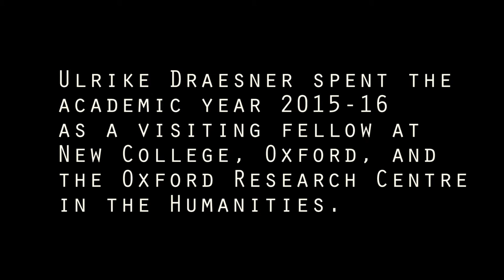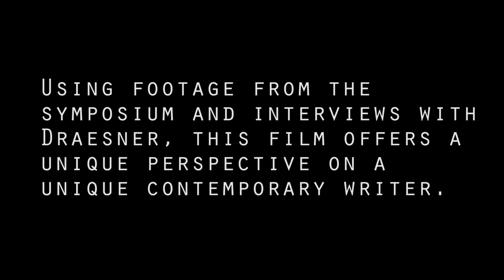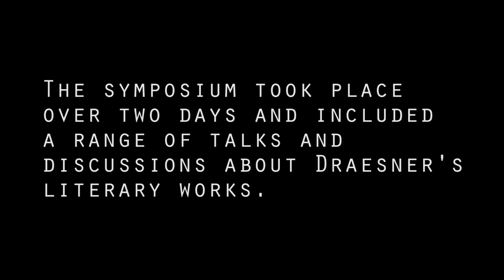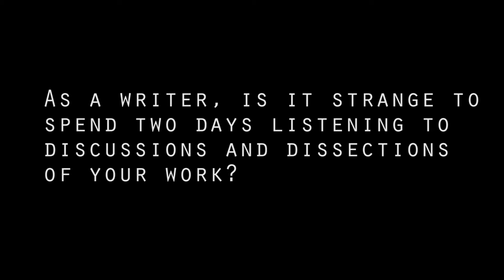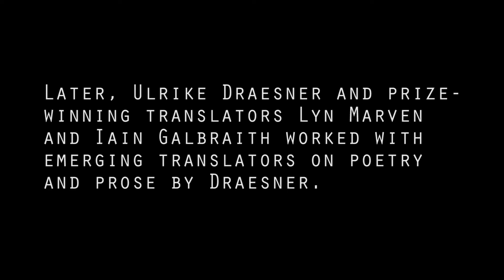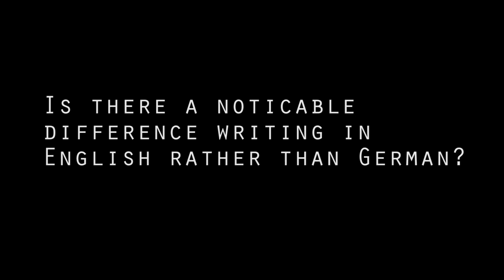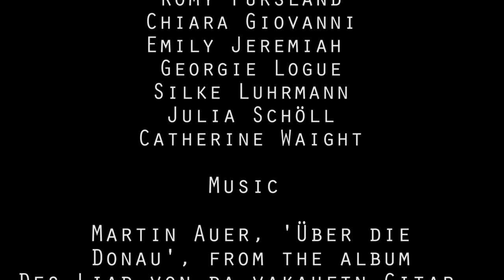Leaping from the Edge of the World - Ulrike Draesner in Oxford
Ulrike Draesner spent the academic year 2015-16 as a visiting fellow at New College, Oxford, and the Oxford Research Centre in the Humanities. In April 2016 academics from across the globe
gathered at New College for an international symposium on Draesner's works, organised by Karen Leeder and Lyn Marven.  Using footage from the symposium and interviews with Draesner, this film offers a unique perspective on a unique contemporary writer.